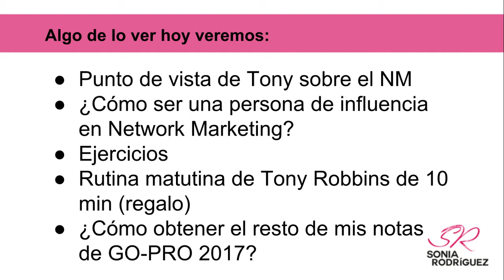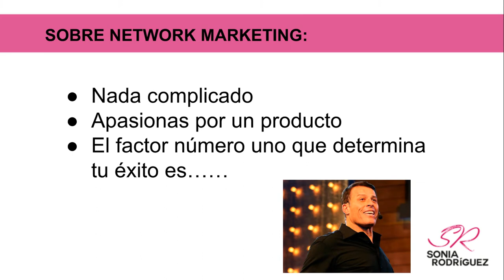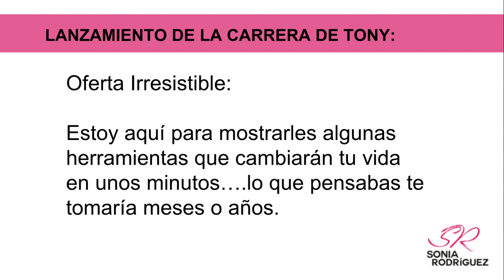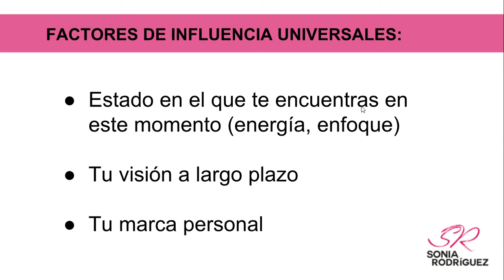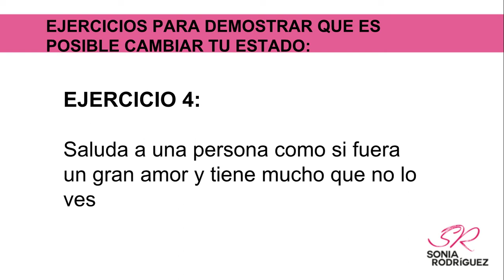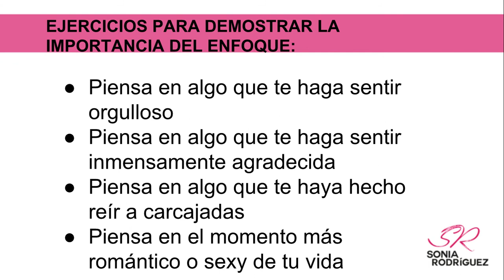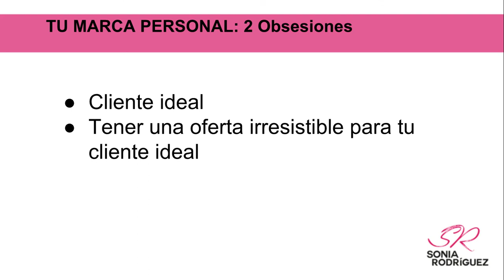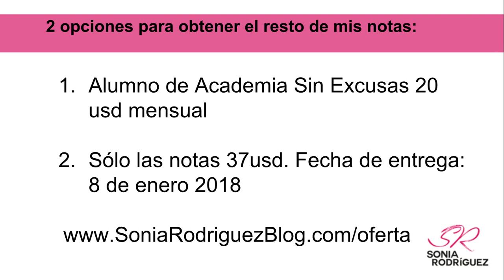Mis notas Tony Robbins GoPro 2017